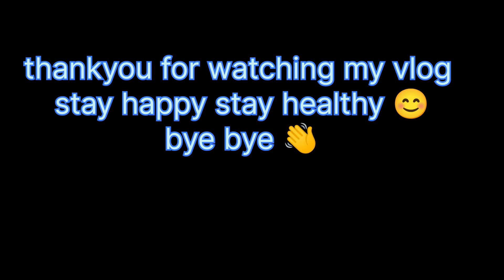powai lake mumbai vlog 27/09